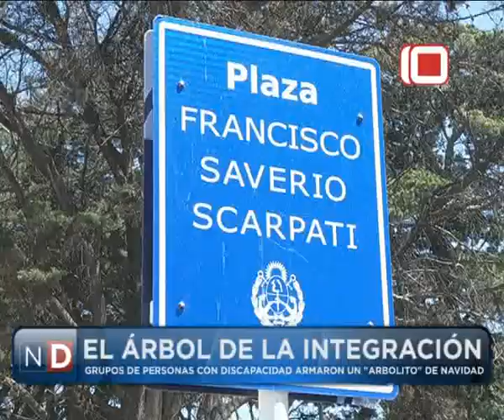Las Noticias por el Diez | El Árbol de la Integración